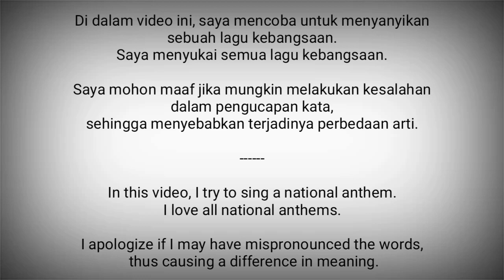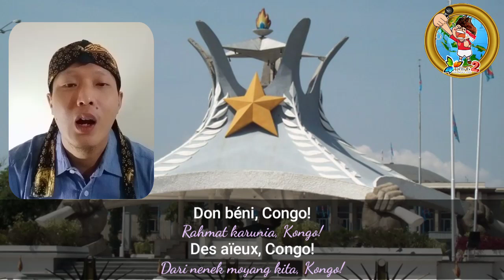DR Congo National Anthem - Debout Congolais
Debout Congolais adalah lagu kebangsaan Republik Demokratik Kongo.

Lirik : Joseph Lutumba
Diadopsi : 1960

Pada tahun 1971, Kongo mengubah namanya menjadi Zaire. Dan lagu kebangsaan ini pun diganti dengan La Zaïroise.

Tahun 1997, nama Kongo kembali digunakan menjadi nama negara. Lagu Debout Congolais diadopsi kembali.

DR Kongo adalah negara di Afrika Tengah
Ibukota : Kinshasa

Sumber :
- Wikipedia
- National Anthems Channel